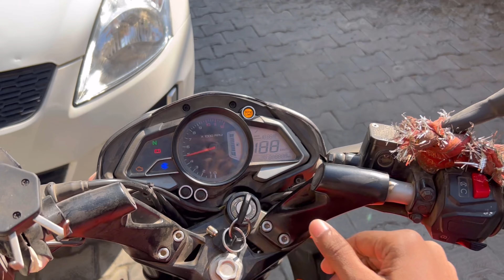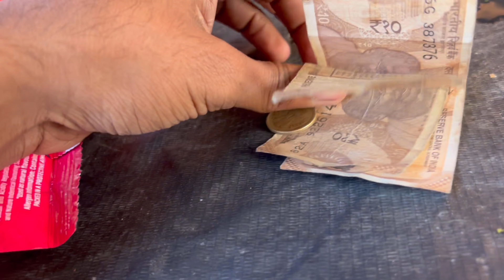New 🏙️ Flat Lelia 🤩| Mere Samne Car Main Aag Lag Gyi😢 | CRAFTY DRISHYA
Keep Support G￼uys.